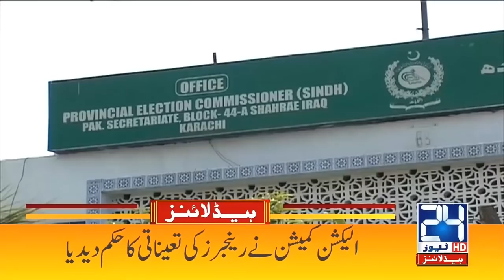Maryam Aurangzaib Got Angry l 4am News Headlines | 16 April 2021 | 24 News HD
24 News HD is one of the leading news channels of Pakistan bringing you the latest current affairs from Pakistan and around the world.  Live National Assembly and Senate Session.